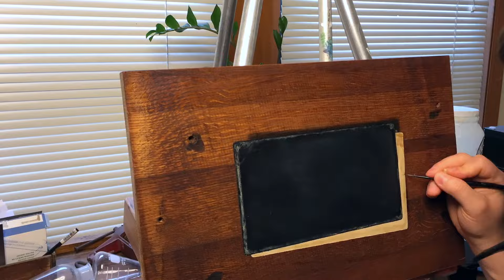4. Oil Painting Time Lapse | Contemporary Still Life "Absolute: Journey"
4. Construction & Painting Process Time Lapse Of Hyper Realistic Oil Painting, "Absolute: Journey"

Description
A start to finish time-lapse speed painting video of my oil painting, "Absolute: Journey". Watch my video and visit my